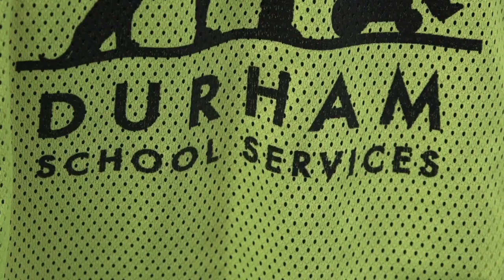An alarming number of stop-arm violations reported by the Durham School Services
The latest numbers provided from last school year show over 700 stop-arm violations. In 2020 there were 500 violations reported by school bus drivers and 60% of those drivers got cited.